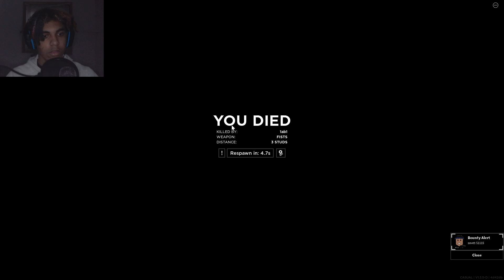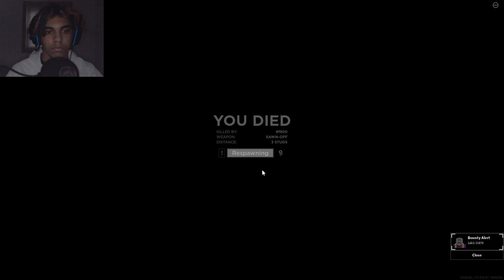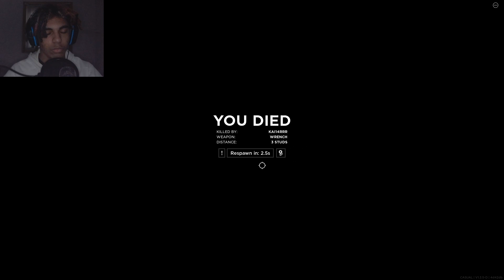Criminality Casual Servers Are Chaotic (Roblox Criminality)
Criminality Casual Servers Are Chaotic